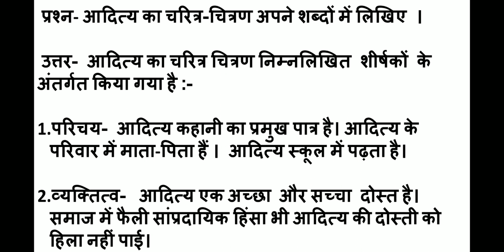Jeetne Wali Team जीतने वाली टीम Class 7 Ch-9 अनुगूंज पाठ्यपुस्तक Hindi Learning By Ashima Mahajan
Hello Students
जीतने वाली टीम Class 7th Ch  9 अनुगूंज पाठ्यपुस्तक

 संज्ञा के विकार Link of Google  Form.
 रामानुजन श्रीनिवासन class 7
अनुच्छेद लेखन